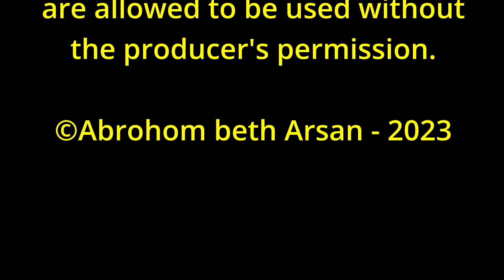ADO EXISTS 66 YEARS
The Assyrian Democratic Organisation (ADO) is celebrating its 66th anniversary. Two members of the organisation, Said Makke and Abrohom Antar are looking back into the rich history of their party and are confident that the ADO will still exist after 66-years.